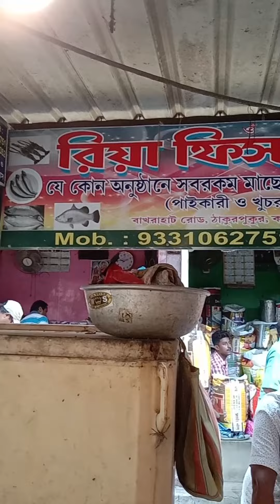vetki fish cutting |vetki fish cutting skills|vetki fish cutting Kolkata|California fish grill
fish